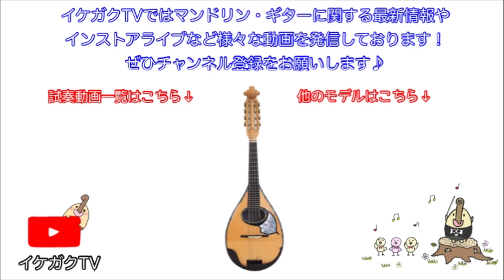【試奏動画】リユース：ヴィナッチャマンドリン 1924年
【リユース楽器】Used
モデル：ヴィナッチャマンドリン1924年　Model : Vinaccia Mandolin 1924
販売価格：1,000,000円(税抜)　Price : 1,000,000JPY
※より高音質でお聴き頂くため、イヤホン・ヘッドホンの使用をおすすめしております。

使用ピック：K-Licksエクセロイ RD型 007MT

イントロBGM作曲 ：石橋敬三 Kzo Ishibashi

★イケガクTV では最新情報やお役立ち情報をお届けします！

★イケガクTV-全国のプロ・マンドリンクラブ紹介-(サブチャンネル)では皆さまのクラブをご紹介します！

★Twitterではいち早くホットな情報をお届けしております。

★Instagramではスタッフの日常から映える写真などをお届けしております。

イケガクは東京の池袋にある創業より50年以上の歴史をもつマンドリン&ギターの専門店です！
初心者の方からプロの方まで様々な方にご利用頂いております。

ホームページでは取り扱い楽器やコンサート情報（プロ・アマ問わず）、レッスン情報などイケガクの全てを紹介しております。

演奏用品や楽器のご注文はこちらからどうぞ！
5,000円以上送料無料！！